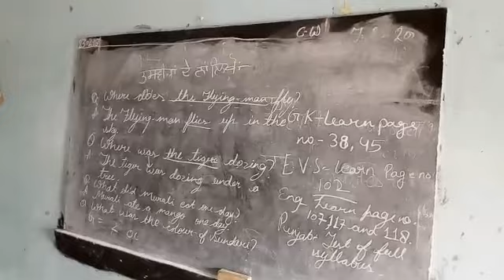khanna times Miri Piri Academy Gahra farm, Palia lakhimpur = kheri video =3